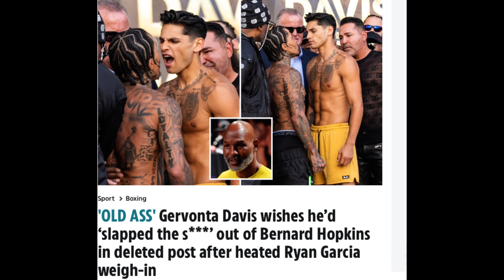PREDICTION: Ryan Garcia vs Gervonta Tank Davis Live Boxing Pay Per View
Boxing Coverage